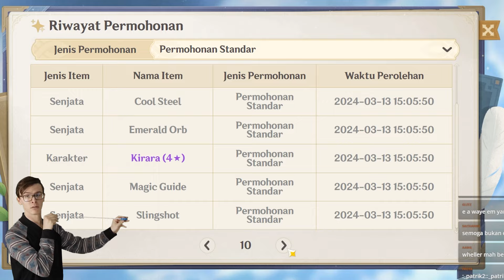Gacha Standar Di Langit Beneran Dapet ~ Genshin Impact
📣 Kalau berkenan untuk subscribenya dan like nya sangat membantu untuk chanel ini agar bisa berkembang

👍🏻 Semoga kalian terhibur dan terbantu dengan konten saya

Thankyou !!